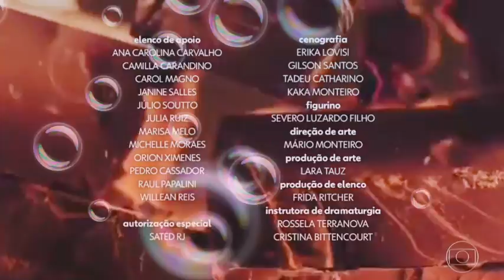A dona do pedaço encerramento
montagem